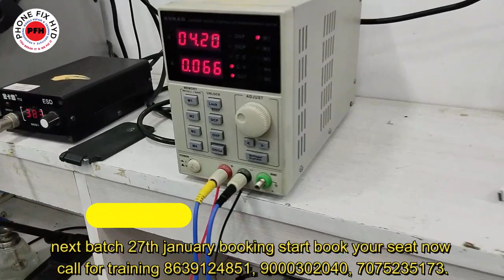Redmi 5A 4G CPU LIVE DONE BY STUDENT Tanmay adhikari || PHONEFIXHYD || 100% HANDSKIL WORK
ANMOL FROM KOLAPUR 4G CPU DONE @4TH DAY 100% LIVE REPAIR WITH CIRCUIT KNOWLEDGE CHPLEVEL REPAIRING

3. SAMSUNG S10 PLUS DEAD LOW BOOTING 100% SOLUTION YOUTUBE FIRST DEAD MOBILE REPAIR EASY TRICK

5. DIGITAL IC KAISE KAAM KARTI HAI ? || EK IC KO KYA SUPPLY CHAHIYE WORK KARNE KE LIYE || WORKING OF IC

7.  क्या कही से ब वोल्टेज कही और दे सकते है दूसरे सेक्शन में ? || Mediatek Power ic Buck & Ldo Section